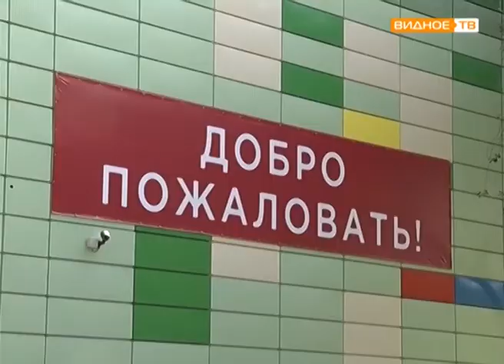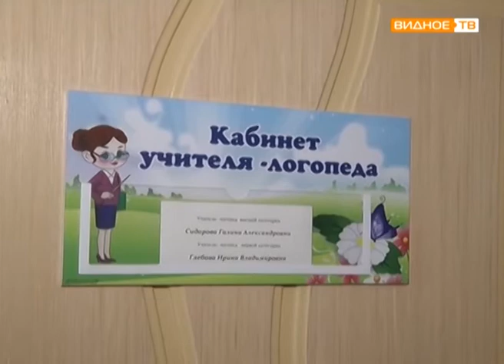"Добро пожаловать!" - открытие детского сада "Ромашка" в городе Видное